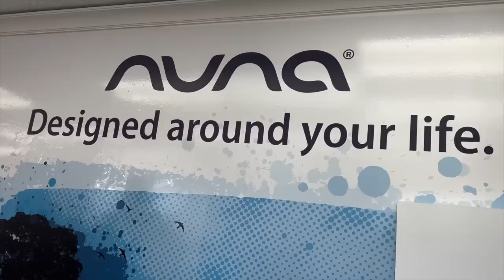34 Week Check-up + BABY Shopping! Omaya Zein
Come baby shopping with us!!

⭐️ Previous Videos ⭐️